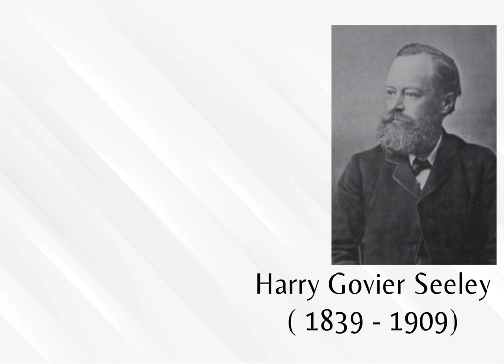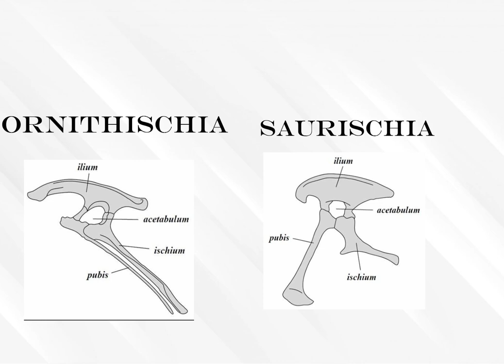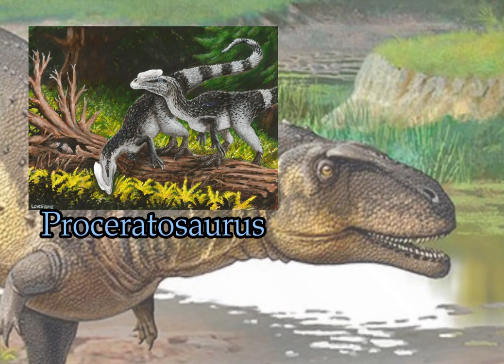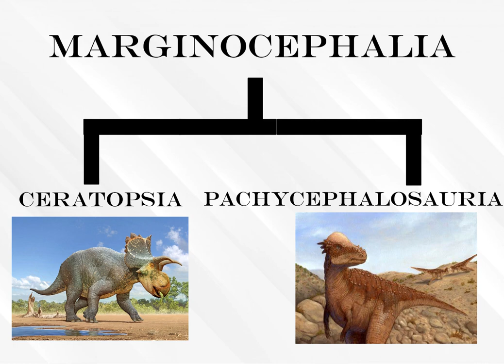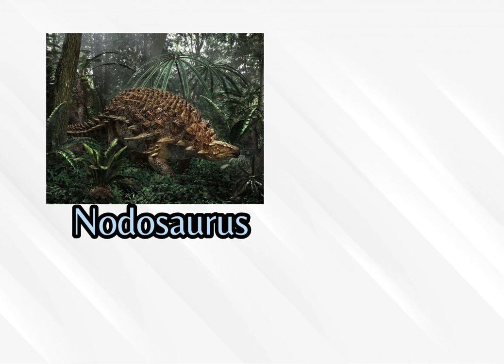como se CLASIFICAN los DINOSAURIOS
En este video hablaremos sobre la clasificación de los dinosaurios, y cuales son sus características.